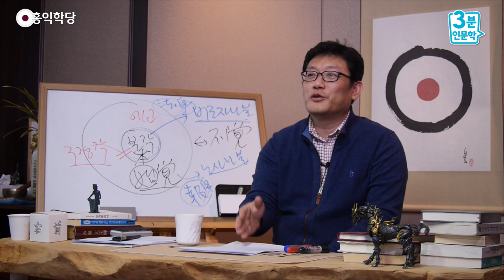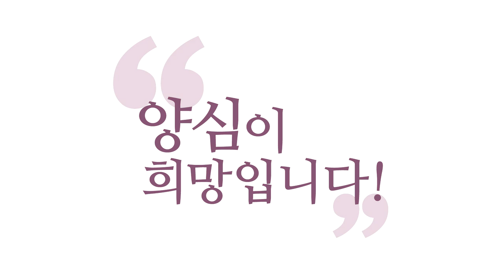[3분 인문학] 다른 이름 같은 자리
(강의 中) 『화엄경』에 “10지(十地) 보살은 삼계(三界)의 왕”이라고 되어 있어요. “온 우주에서 제일 어른이다.” 그러면 이런 분들이 왜 이렇게 많냐는 거죠. 왜 그렇게 많을까요? 사람들이 이름을 계속 붙여서 그래요.

- 160228 일요 대담 에서 발췌함-

『화엄경』에 “10지(十地) 보살은
삼계(三界)의 왕”이라고 되어 있어요.
“온 우주에서 제일 어른이다.”
그러면 이런 분들이 왜 이렇게 많냐는 거죠.
왜 그렇게 많을까요?
사람들이 이름을 계속 붙여서 그래요.

사람은 한 사람인데 어느 문화권(이냐에) 따라
인도에서 누구는 ‘시바’라고 부르고, 거기를,
누구는 ‘비슈누’라고 부르고,
누구는 ‘브라마’라고 부르고 하니까
나중에 각자 자기대로, 마음대로 부르다가요,
여기는 ‘관세음(觀世音)’이라고 부르고,
여기는 ‘아미타불’이라고 부르고.
부처나 보살이나 똑같습니다, 대승에서는.
인간 중에 최고봉이니까 다른 말로
‘불성(佛性)을 제일 잘 드러냈다’는
의미에서 ‘부처님’이고,
‘인간 중에 최고봉’이라는 뜻으로는
‘보살’이라고 하는 거예요. 같은 말이에요.

그래서 이게 서로 다르게 부르다가
나중에 너무 많아지니까, 이름이,
교통정리가 된 거예요.
아미타불 원래 따로이고 관세음 신앙 따로였어요.

나중에 교통정리를 해야 되니까,
관세음보살이 ‘보살’이니까,
아미타불은 ‘불(佛)’이니까, 이름이,
보살이 아미타불의 어떤, 그런, 그 뭐죠?
협시보살(脇侍菩薩)인 걸로 딱, 이제 묶어서,
묶음을 해 가지고 교통정리 하고.

인도는 시바, 비슈누, 브라마가
다 따로 신(神) 이름이에요.
근데 보니까, 이 내용을 보니까
다 우주의 최고신(最高神)이란 말이에요.
그러니까 합쳐 버립니다.
삼위일체(三位一體)로 합쳐 버리기.
다 이런 식으로 교통정리가 됩니다, 나중에.

그러니까 여기서 제가 배우자는 건
신화의 역사를 배우자는 게 아니라,
우주의 근원에 계신 분이 한 분이라는 거죠.

그래서 그 분에 대해서,
여러분이 이름을 몰라도 좋으니까,
그 분한테 경배드리는 건 좋아요. 왜냐?
“인간 중에 양심을 제일 밝히셔서
나에게까지 그 양심의 가르침이 오게
도와주신 그 분,
인류에게 양심을 가르쳐 준 그 분.”
이런 마음으로 경배드리는, 이게 저는
‘모든 종교를 초월한 본질’이라고 봐요.
종교는 그 얘기를 해 준 거죠.

“하느님에게 경배하라.”
이것은 두 가지 의미가 있어요.
‘무형의 하느님, 본각(本覺) 자체’를
말하는 게 있고,
(또) 하나는 ‘인간 중에 제일 하느님’.
우리한테는 ‘인간 중에 제일 하느님’도 귀해요.

그분이 우리의 모델이거든요. 그렇죠?
그래서 이런 어떤 ‘종교를 초월한 종교’를,
저 같은 경우도 종교가, 특정 종교가 없는데도
어느 종교인보다 더
늘 조심하고 살아가는 이유가,
이런 게 다 자명하게 저한테 느껴지기 때문에,
저보다 앞서가신 어른들한테 도움 받은 것이
늘 감사하고 고맙고,
조심스럽고, 누가 될까 봐.

또, 제 내면에 있는 순수한 신성, 그 자체,
양심 그 자체의 그 광명함에 항상 또
제가 감동하면서, 그 영감으로 살아가는,
이게 당연한 거 아닙니까, 인간으로?
어때요? 이런 식으로 이야기해 봅니다.
어떤 종교 없이도, 여러분, 너무 종교적입니다.
지금 이런 얘기를 하고 있다(는 게).

이렇게 한번 생각해 보세요.
그래서 특정 종교의 그런 모습에,
이름에, 거죽에 흔들리지 마세요.
인간들이 만든 거예요, 그거는,
그 문화권에 맞게. 본질은 이거란 말이에요.

“각 종교는 다 그거 모시고 있구나.
기독교에서는 그 자리를
‘예수님’이라고 해서 모시고,
불교에서는 그 자리를
‘아미타불’·‘관세음’이라고 모시고 있구나.”
다 그냥 그렇게 이해하시면
종교끼리 싸울 필요가 없어져요.

그러면서 더 양심적으로 됩니다, 지구에서.
우리 지구도 우주의 한 분자인데,
우리는 또 그 안에 있는 분자들이지만,
우주의 한 분자인데 “지구를 양심이
구현되는 별로 만들어야 옳지 않겠나?”
이런 생각을 하시고,
“더 양심적인 사람들이 많이 나와서
사람들을 인도하게 되도록,
그런 시스템을 갖춰야 되는 거 아닌가?”

최고의 이상 사회(理想 社會)는요,
제가 꿈꾸는 정토(淨土)라는 건 이겁니다.
“태어나서 죽을 때까지
양심대로 살 수 있는 사회.
양심대로 살 때 주눅 들지 않고
좌절하지 않는 그런 사회를 만들어 주는”
그게 정토입니다. 그렇죠?
보살들이 우글거리는 사회가.